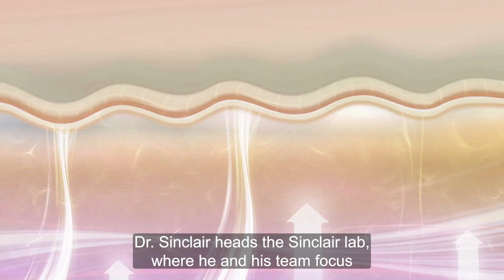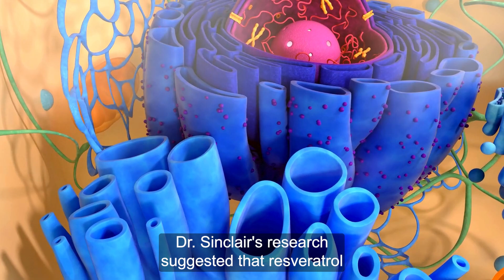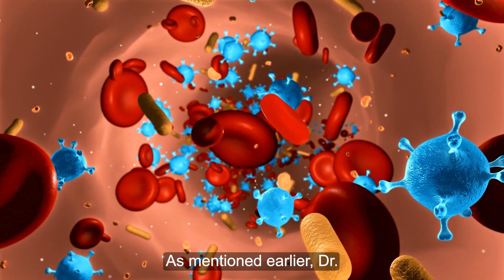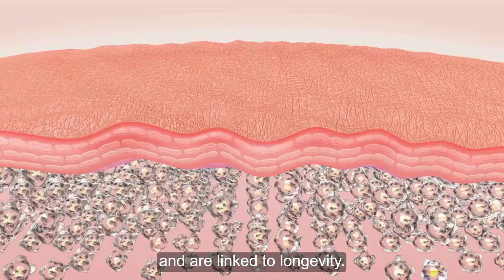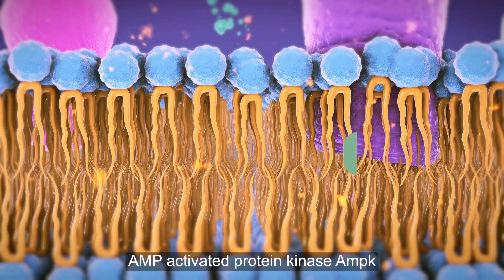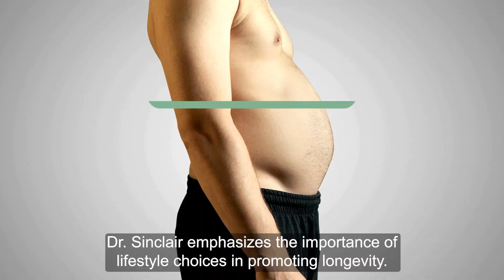💊NEW David Sinclair Lifestyle & Supplement Protocol (2024)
We investigate the new supplements and methods that prominent Harvard geneticist Dr. David Sinclair advocates. This video is for you if you're interested in learning how you might live a better, longer life.